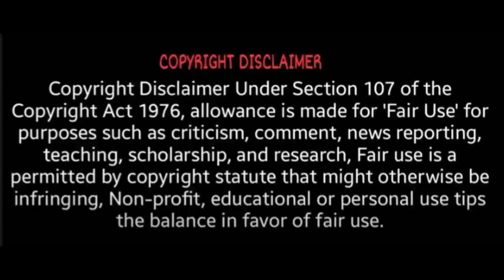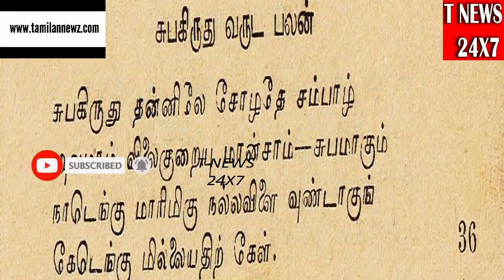தமிழ் புத்தாண்டு சுபகிருது எப்படி இருக்கும்? பஞ்சாங்க கணிப்பு! | subakiruthu tamil year panchangam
subakiruthu tamil year,
subakiruthu tamil year panchangam,
subakiruthu tamil year rasi palan,
subakiruthu varudam,
subakiruthu panchangam,
subakiruthu,
subakiruthu tamil year palan,
subakiruthu in tamil,
subakiruthu tamil year,
subakiruthu varudam,
subakiruthu panchangam,
subakiruthu in tamil,
subakiruthu varudam meaning in tamil,
subakiruthu pambu panchangam,
subakiruthu varudam palangal in tamil,
subakiruthu varudam panchangam,
subakiruthu venba,
subakiruthu varuda palangal,
subakiruthu varuda venba,